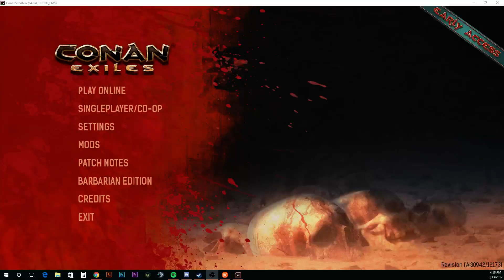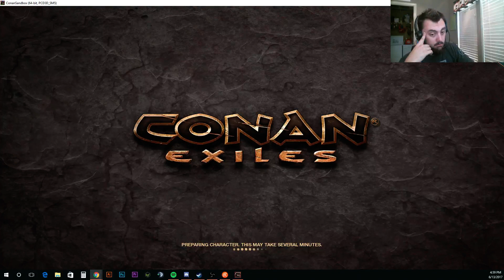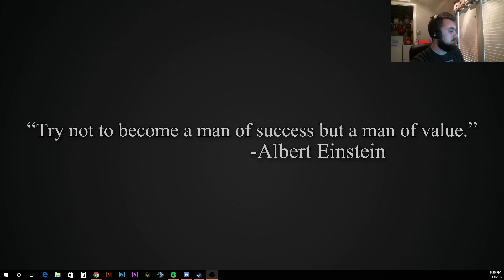Conan Exiles Live Stream - Ichor Farming, Emote Hunting And Easy Raid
DIG Films goes ichor farming, emote hunting and on an easy raid in this live stream of Conan Exiles.